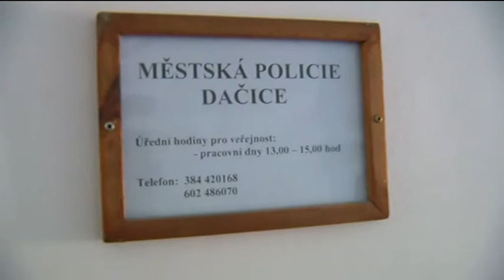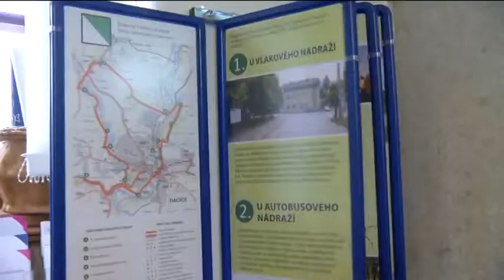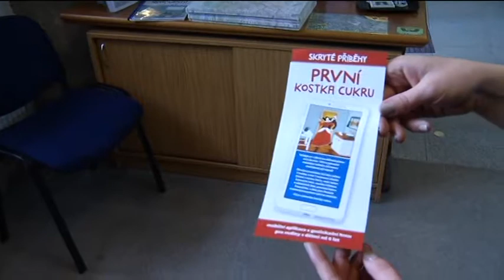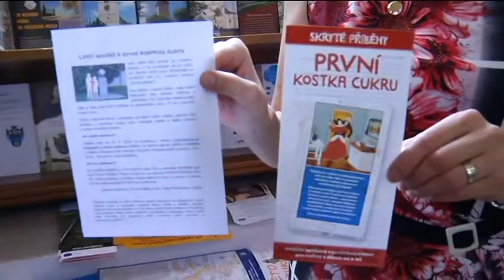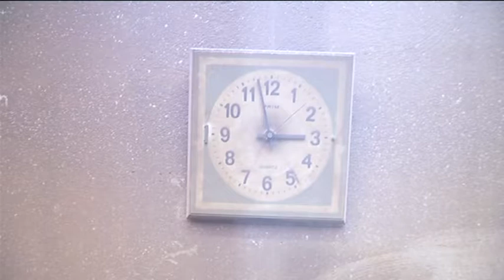DATEL - Dačické zprávy Dačické televize 10. 8. 2018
1. ZŠ Boženy Němcové prochází letními opravami
2. Odchytu psů poslouží nové kotce
3. Universita třetího věku pokračuje po prázdninách
4. Turistická oblast České Kanady zve na zážitky v novém webu
5. Turisté mohou vyrážet za skrytými příběhy
6. Blíží se Dačická řežba (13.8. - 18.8.)
7. Speciální prohlídky i koncert nabídne Dačická zámek (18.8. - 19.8.)
8. Antonín Střížek vystavuje na Starém zámku